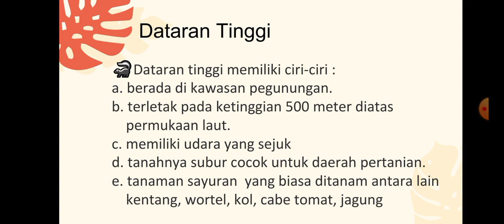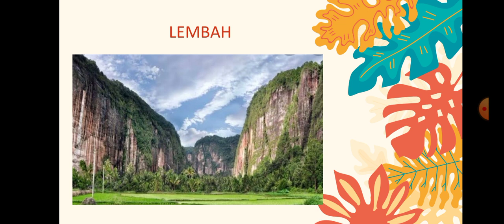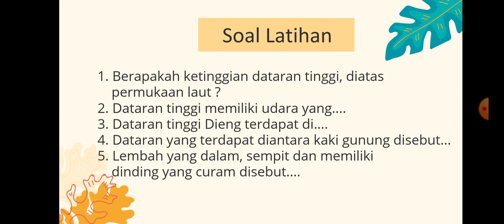Materi Lanjutan IPA Kelas 2